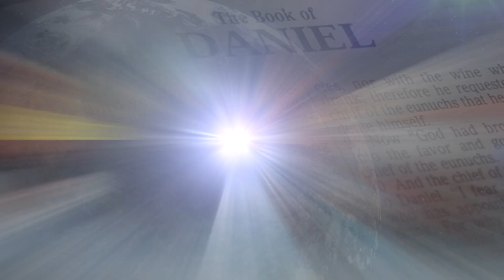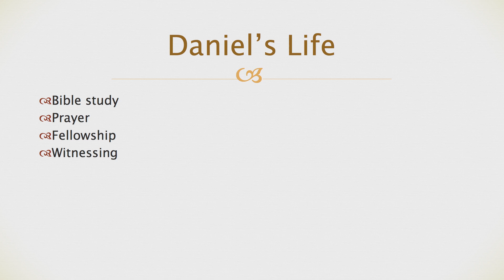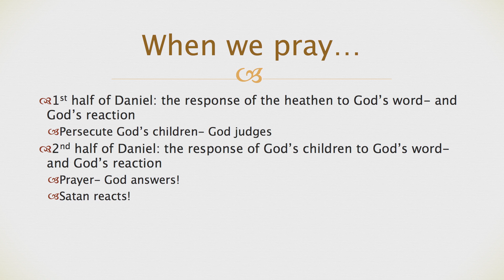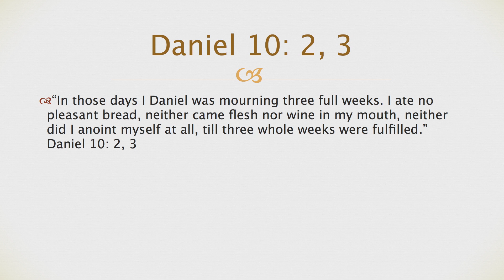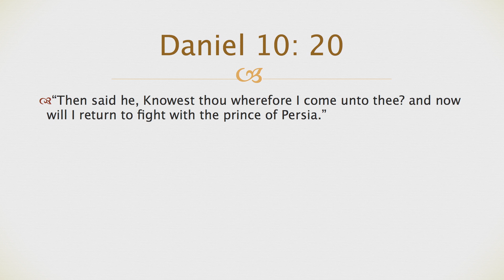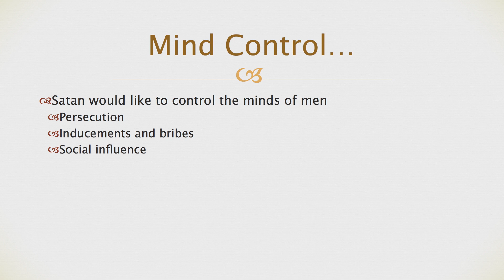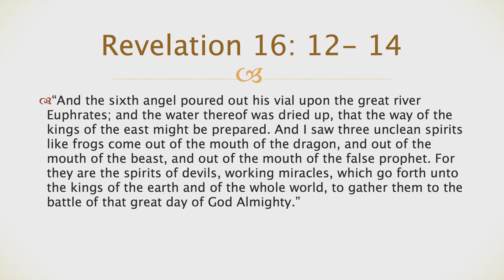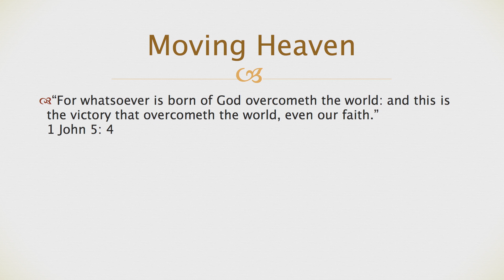"Daniel's Little Secrets" Episode 12 // Davis Okoth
Davis Okoth presenting the series of the Book of Daniel, Episode 12 "Daniel's Little Secrets"

Produced by Second Coming Broadcasting Network (2CBN) in Nairobi, Kenya